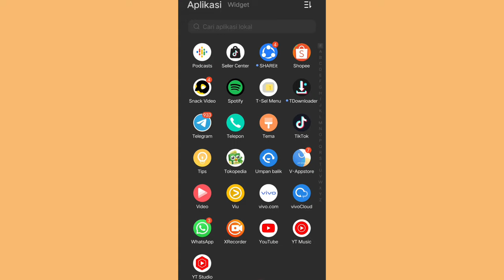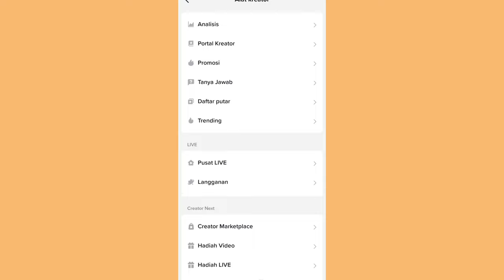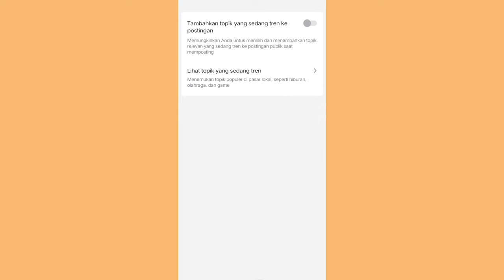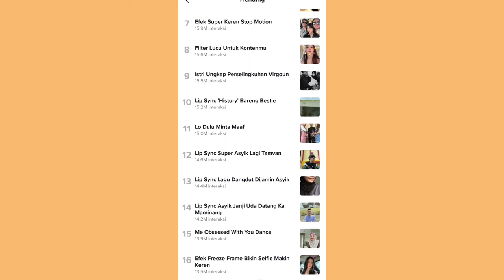TIPS FYP DARI TOPIK TRENDING ✅ BUAT VIDEO YANG LAGI VIRAL UNTUK NAIKIN PEMBELI DI TIKTOK AFFILIATE